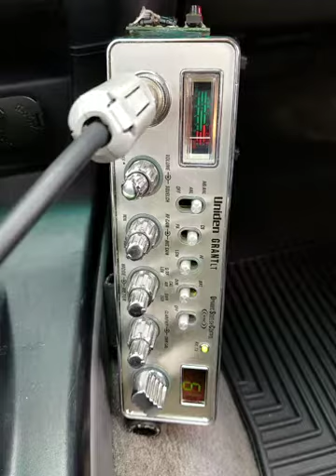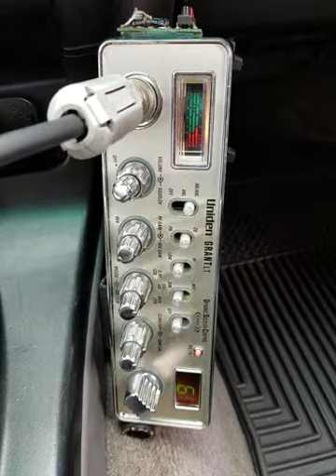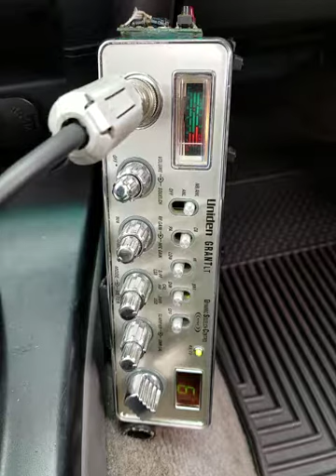03-14-2018 ModSqd $5RadioTX ArthurTX